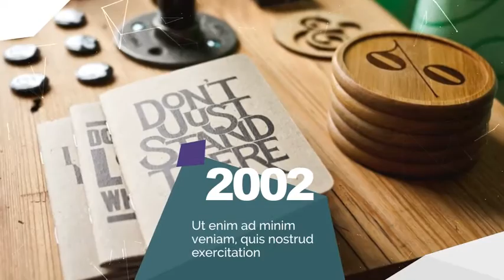Company Profile Timeline | After Effects Project - Envato elements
business,clean,company profile,corporate,corporate slideshow,elegant,minimal,minimal presentation,modern,photo slideshow,presentation,promo video,slideshow